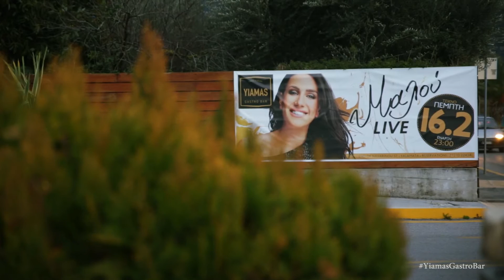Μαλού Yiamas Gastro Bar